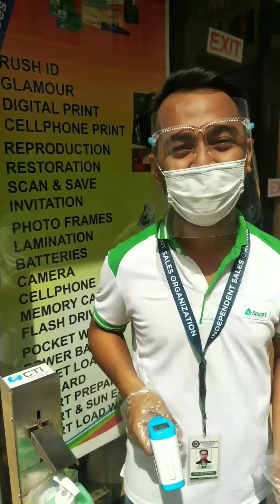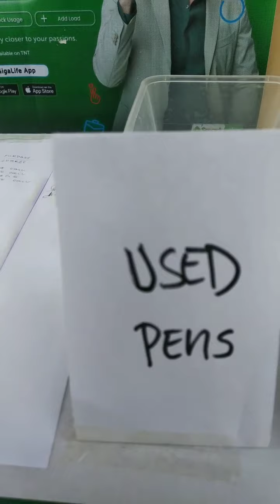Nakicharge si Marihin.😂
Dahil sa sunod-sunod na bagyo, ang Marihin ninyo ay naki Charge at Nakitawag. Salamat saPLDT- Smart.💚❤️